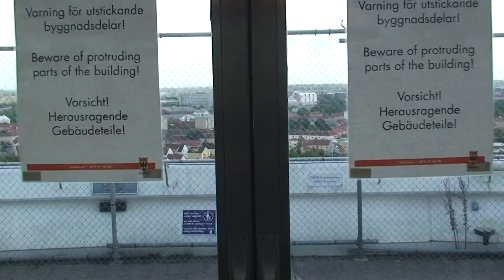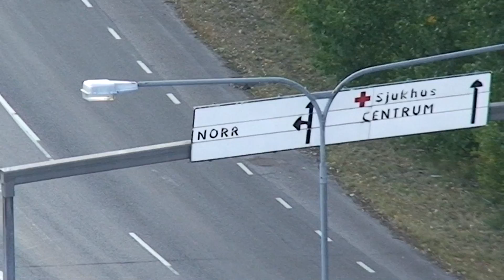Sony HDR SR8E - Test Video P.4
Sony HDR SR8E - Test Video P.4. 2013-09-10 Time 16:40
no editing - up loaded straight from camcorder

Sony HDR SR8E camcorder, test footage in Svampen Örebro Sweden